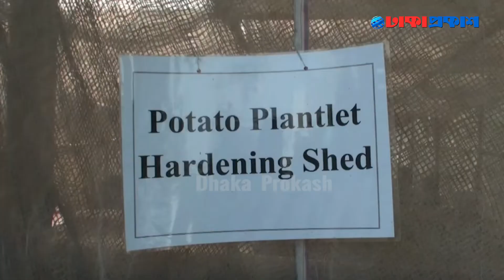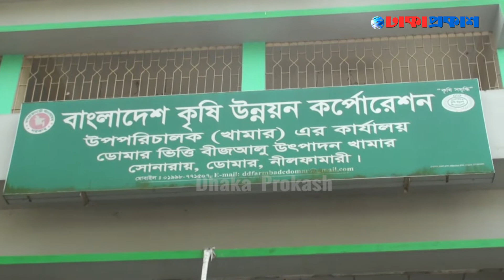খামারে মিনি টিউবারের মাধ্যমে আলুর চারা রোপনের ধুম